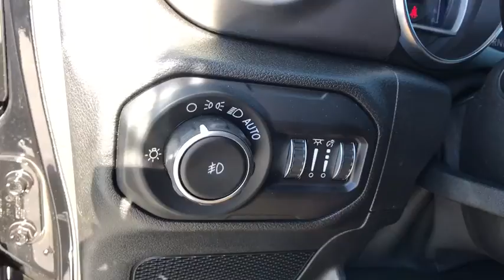2020 Jeep Wrangler Carson City, Dayton, Reno, Lake Tahoe, Carson valley, Northern Nevada, NV 20W4013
Black New 2020 Jeep Wrangler available in Carson City, Nevada at Carson City Dodge Jeep. Servicing the Dayton, Reno, Lake Tahoe, Carson valley, Northern Nevada, NV area.
2020 Jeep Wrangler UNLIMITED RUBICON 4X4 - Stock#: 20W4013 - VIN#: 1C4HJXFN5LW126044

1-Year SiriusXM Guardian Trial,240 Amp Alternator,4G LTE Wi-Fi Hot Spot,5-Year SiriusXM Traffic Service,5-Year SiriusXM Travel Link Service,50 State Emissions,7 & 4 Pin Wiring Harness,700 Amp Maintenance Free Battery,8.4' Radio & Premium Audio Group,8.4' Touchscreen Display,97 MPH Vehicle Max Speed Calibration,Alpine Premium Audio System,Aux Battery,Auxiliary Switches,BF Goodrich Brand Tires,Blind Spot & Cross Path Detection,Body Color 3-Piece Hard Top,Body Color Fender Flares,Cargo Compartment Floor Mat,Cargo Group w/Trail Rail System,Class II Receiver Hitch,Cold Weather Group,Daytime Running Lamps LED Accents,Emergency/Assistance Call,Engine: 2.0L I4 DOHC DI Turbo w/ESS,For Details, Visit DriveUconnect.ca,Freedom Panel Storage Bag,Front LED Fog Lamps,GPS Navigation,HD Radio,Heated Front Seats,Heated Steering Wheel,Hill Descent Control,LED Lighting Group,LED Reflector Headlamps,LED Taillamps,Leather Trimmed Bucket Seats,Leather Wrapped Park Brake Handle,Leather Wrapped Shift Knob,MOPAR All-Weather Floor Mats,MOPAR Cargo Tub Liner,MOPAR Stainless Door Sill Guards,No Soft Top,Non-Lock Fuel Cap w/o Discriminator,ParkSense Rear Park Assist System,Premium Door Trim Panel,Quick Order Package 22R,Radio: Uconnect 4C Nav w/8.4' Display,Rear View Auto Dim Mirror,Rear Window Defroster,Rear Window Wiper/Washer,Remote Proximity Keyless Entry,Remote Start System,Safety Group,SiriusXM Traffic Plus,SiriusXM Travel Link,Steel Bumper Group,Steel Front Bumper,Steel Rear Bumper,Stop-Start Dual Battery System,TIP Start,Tires: LT285/70R17C OWL Off-Road,Trailer Tow & HD Electrical Group,Transmission: 8-Speed Automatic